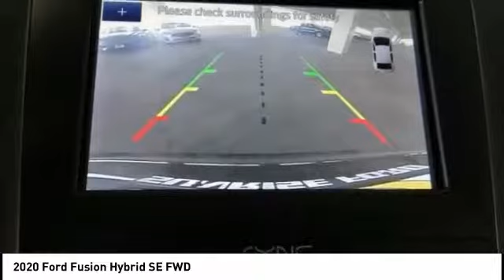2020 Ford Fusion Hybrid North Hollywood,Los Angeles,San Fernando Valley,Glendale,Burbank G00050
2020 Ford Fusion Hybrid SE FWD

5500 Lankershim Blvd.

SUNRISE FORD NORTH HOLLYWOOD, PROUDLY SERVING NORTH HOLLYWOOD, LOS ANGELES, SAN FERNANDO VALLEY, GLENDALE, BURBANK, AND SURROUNDING CALIFORNIA LOCATIONS THIS 2020 Ford FUSION HYBRID IS EQUIPPED WITH A , TRANSMISSION, AND RECEIVES AN ESTIMATED 43 City/41 Hwy MPG. NORTH HOLLYWOOD CALIFORNIA 91601. Black 2020 Ford Fusion Hybrid SE FWD eCVT I4 43/41 City/Highway MPG